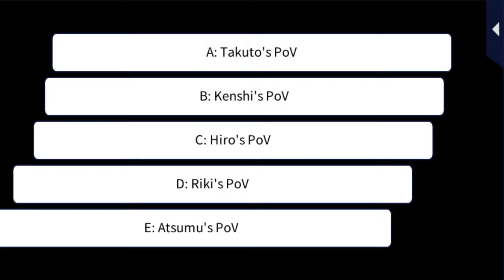LLFTX [The Night We Became One - Our First Night Together His PoV] Kenshi Inagaki